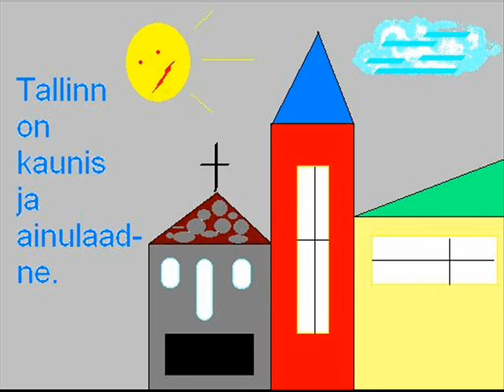Promovideo konkurss - Tallinn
11c Birgit